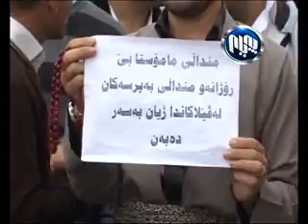دژی دواكه‌وتنی موچه‌، مامۆستایانی قه‌ڵادزێ خۆپیشاندانیان سازكرد و داوای ر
دژی دواكه‌وتنی موچه‌، مامۆستایانی قه‌ڵادزێ خۆپیشاندانیان سازكرد و داوای راگرتنی ده‌وامی سه‌رجه‌م قوتابخانه‌كان ده‌كه‌ن